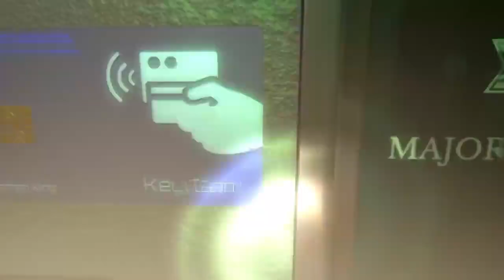Outbreak: Contagious Memories - PS4/5 & Nintendo Switch - Trailer - Retail [Limited Run Games]